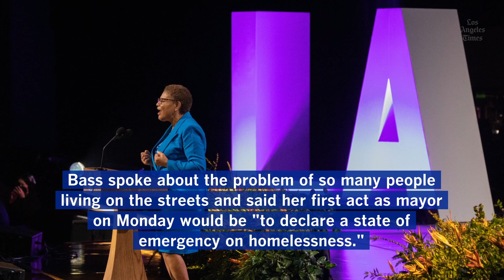Karen Bass sworn in as Los Angeles mayor, the first woman to hold the office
Karen Bass was sworn in Sunday as Los Angeles' 43rd mayor, becoming the first woman to hold the office.